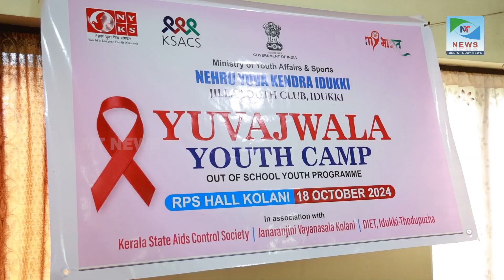യുവജ്വാല യൂത്ത് ക്യാമ്പ് സംഘടിപ്പിച്ചു